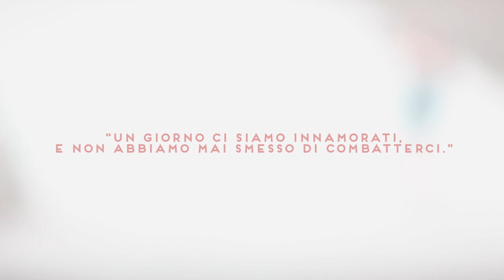DINOSAURI - Uno splendido disastro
UNO SPLENDIDO DISASTRO
diretto da Mariam Sitchinava
Testi e musiche Dinosauri

mix & mastering daniele chessa
BulbArtWorks Label

Non siamo mai stati soli
qui tutto trema sembra il Giappone
tuo padre indossava vestiti orientali

Ti fidi o no? ti porto cento galassie
Ti fidi o no? ti pago la casa
Ti fidi o no? ti porto all'ikea

Non siamo mai stati in India
qui tutto trema tu sei in Giappone
facciamo la pace ti porto a Berlino